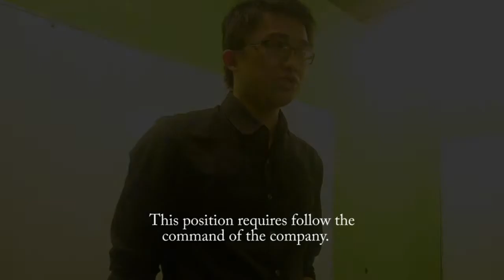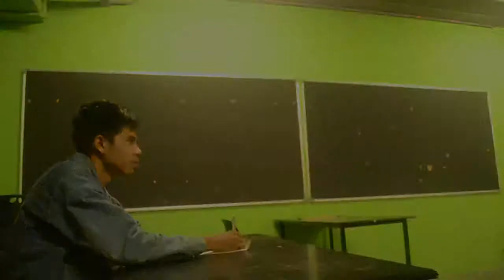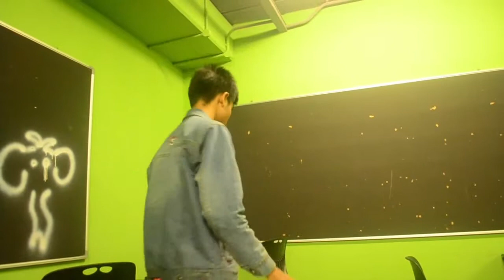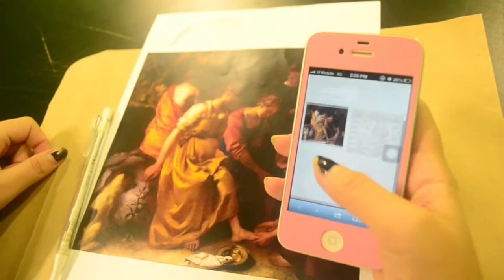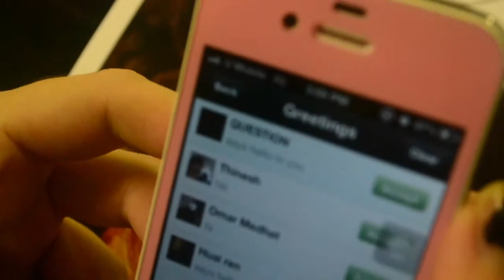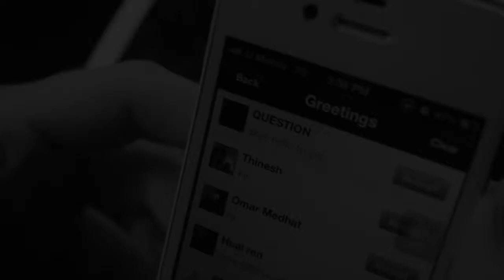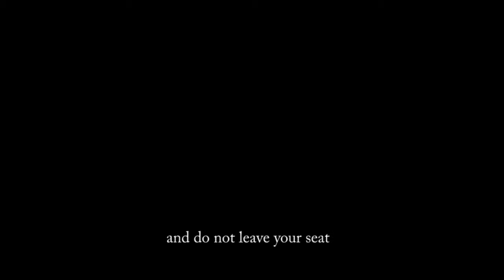Stuart Hazeldine style movie